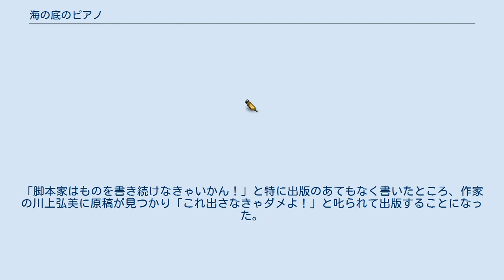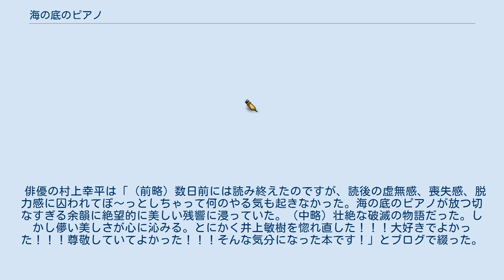海の底のピアノ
『海の底のピアノ』（うみのそこのピアノ）は、井上敏樹による日本の小説。
2014年2月7日に朝日新聞出版から発売された。
 井上敏樹による初のオリジナル小説。
8か月間で執筆された。
「脚本家はものを書き続けなきゃいかん！」と特に出版のあてもなく書いたところ、作家の川上弘美に原稿が見つかり「これ出さなきゃダメよ！」と叱られて出版することになった。
元は3倍以上の長さがあったが、井上曰く「短くして良くなった」という。
 テーマは「救済。この世に生きていけないタイプの人間の救済の話」であり、物語の構造的・骨格的には仮面ライダーといってもいいと井上は語っている。
本作を執筆するにあたって井上は、色々な曲を聴き、調律の専門書やラフマニノフの自伝を読み、ピアノの製造過程を勉強し、音楽大学の入学手続きの資料を取り寄せ、ピアニストにも読んでもらった。
また、文章に「…のだ」の文体が使われていない。
これはストーリーがドラマチックであるため、文章もドラマチックにならないようにしたためである。
 幼い頃に誘拐され性的虐待を受けて育った水雪は母親からピアノの英才教育を受けて育った和憲と出会う。
次第に惹かれあっていく2人だったが…。
 作中に登場した曲目の一覧 単行本の帯に川上弘美は「絶望的に美しい」という推薦文を寄せ、東映プロデューサーの白倉伸一郎は「私たちは胎内から生まれ、いつしかその胎へと戻る。そこは空洞か、それともきらめく海の底なのか」という推薦文を寄せた。
 評論家の宇野常寛は「井上敏樹の退屈だけが文学として機能する」という推薦文を寄せ、「『555』で描いて、そして10年間放置していたものにようやく再びアプローチした作品だと思う。要するに乾巧のように夢もなく、ただ滅ぶだけの存在からこの世界がどう見えるのかということ。そして言ってみれば、あれから10年経ってオルフェノクのようにしか生きられない人々と、本質的には決して何も起こらない世界の組み合わせから何が出てくるのかを最後まで追求した作品だと思う。今の井上敏樹という作家にとって、いかに『アギト』と『555』が特別な位置にある作品かを痛感させられる。」と評している。
 脚本家の島田満は「ひとは醜悪でいびつで孤独な生きものだけど、それでも生きていることは優しくて暖かい…という気持ちになった。」と評している。
 俳人の小澤實は「作品世界の大きさと異様さとに圧倒された。作品内に拉致されたような体験は久しぶり。」と評している。
 俳優の村上幸平は「（前略）数日前には読み終えたのですが、読後の虚無感、喪失感、脱力感に囚われてぼ～っとしちゃって何のやる気も起きなかった。海の底のピアノが放つ切なすぎる余韻に絶望的に美しい残響に浸っていた。（中略）壮絶な破滅の物語だった。しかし儚い美しさが心に沁みる。とにかく井上敏樹を惚れ直した！！！大好きでよかった！！！尊敬していてよかった！！！そんな気分になった本です！」とブログで綴った。